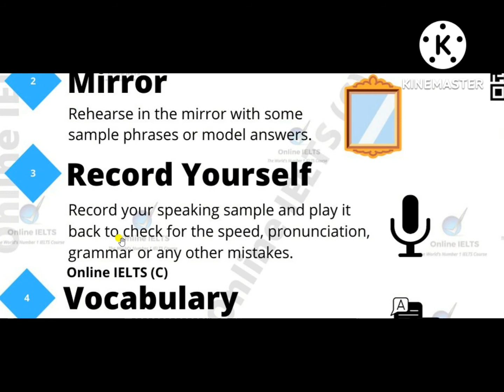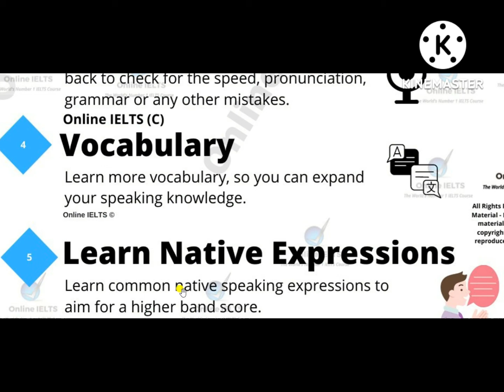5 tips for IELTS speaking part 1 tutorial: ALL YOU NEED TO KNOW BAISICALLY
5 tips for IELTS speaking part 1 tutorial: ALL YOU NEED TO KNOW BAISICALLY